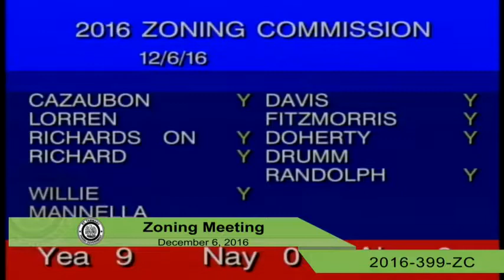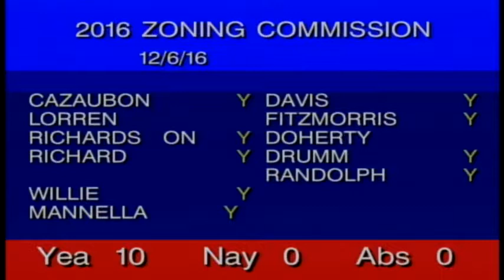St Tammany Parish Government Zoning Meeting 12/06/2016